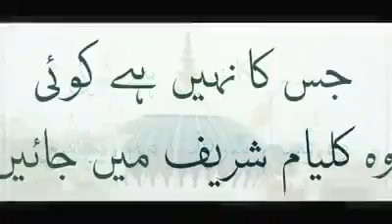Jis ka nhi h koi wo kaliam shareef jaye❤ | Status 2020